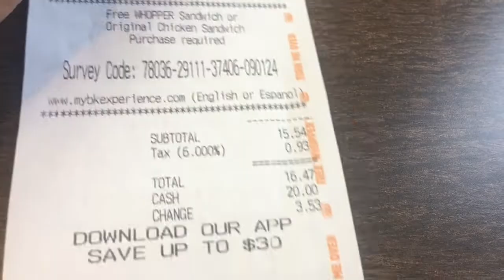BURGER KING MUKBANG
THIS IS A BURGER KING MUKBANG
MY STOMACH WAS TOTALED AFTER BUT I MANAGED TO TRY AND EAT AS MUCH AS I CAN..

Like I say “ It’s about that time of the CZN! “